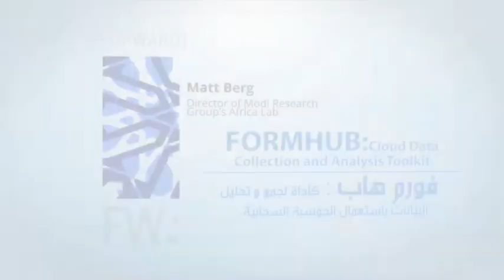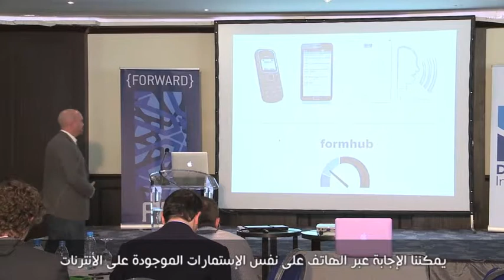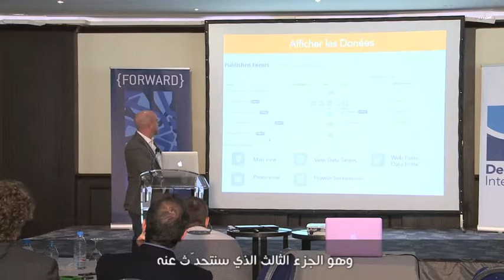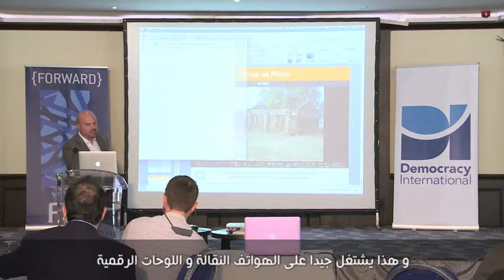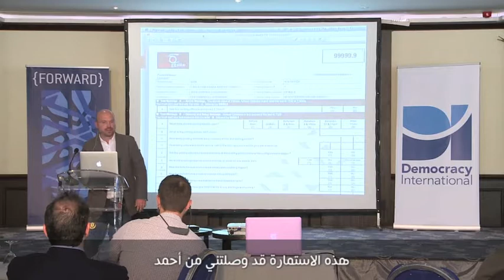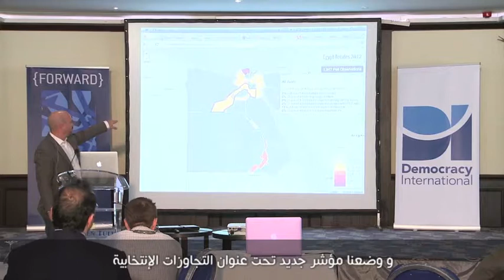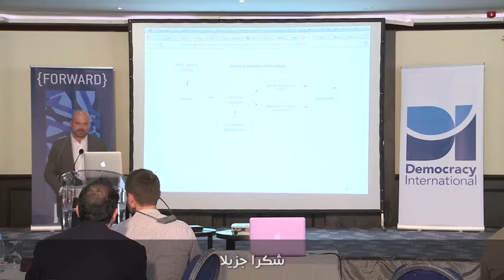Formhub: Cloud Data Collection and Analysis Toolkit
A presentation by Matt Berg, Director of Modi Research Group's Africa Lab on how Formhub can be used to collect data through customised surveys, to be analysed and visualized.